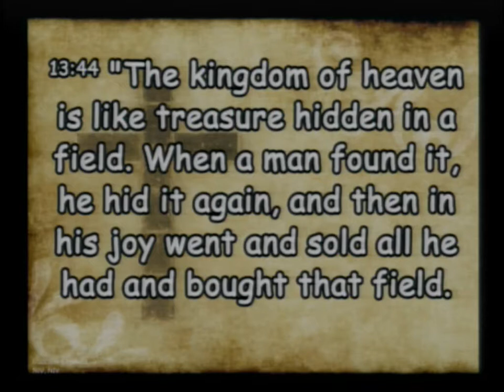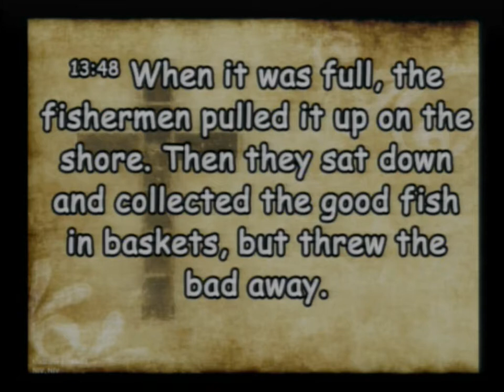20211003 The Churches Response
Sunday Service - The Churches Response